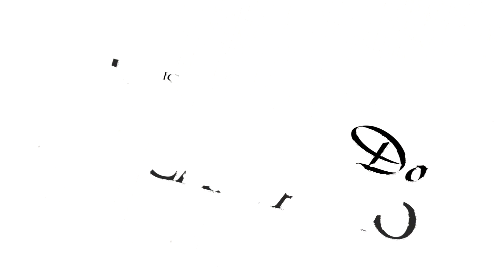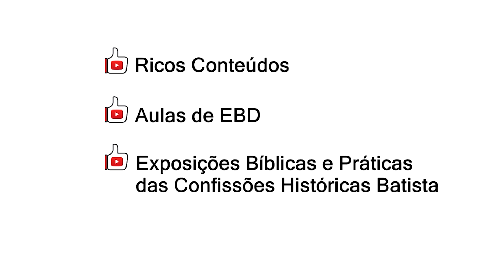Aula 74 - Como Orar Biblicamente (Aula Especial)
Faça já sua inscrição na Conferência Old School 2022.

PDF - Confissão de Fé Batista New Hampshire